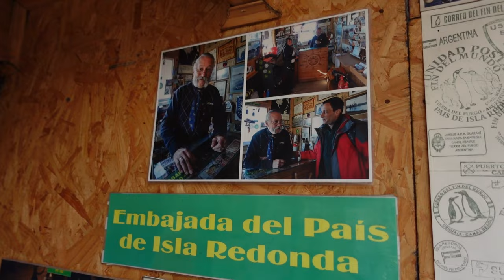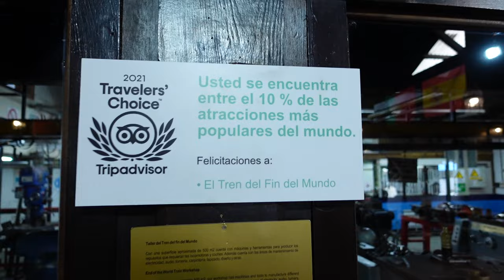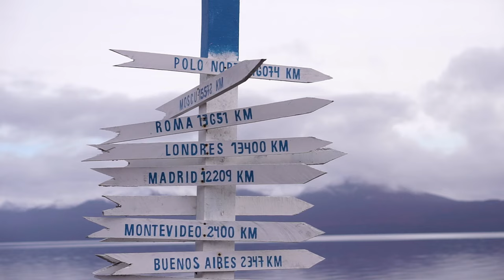LO MEJOR DE USHUAIA EN 4 DÍAS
Fuimos a Ushuaia, la ciudad más austral del mundo. Fuimos al parque nacional Tierra del Fuego, al tren del fin del mundo, a la cárcel del fin del mundo, navegamos en el canal del Beagle, fuimos a los lagos fueguinos. Ushuaia es una ciudad que nos terminó enamorando, un destino turístico imperdible. En este video te mostramos lo mejor para hacer en Ushuaia en cuatro días.

WORLDPACKERS:
Viajá y ahorrá 100% en alojamiento y comida teniendo experiencias increíbles. Con este link vas a ahorrar 10 USD en la membresía anual:

También podés seguirnos en INSTAGRAM, donde subimos videos y consejos en tiempo real en nuestras stories:

¡Y eso es todo! ¡Gracias por viajar con nosotros!